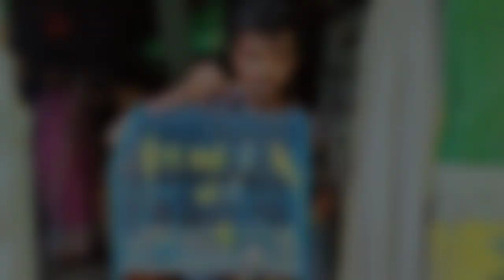ଆଜି ଏମାନଙ୍କର ଶେଷ ଦିନ 😭||କୁଆଡେ ଯିବେ Birds 😭||Odia Vlogs||Trilochan Lopamudra Vlog